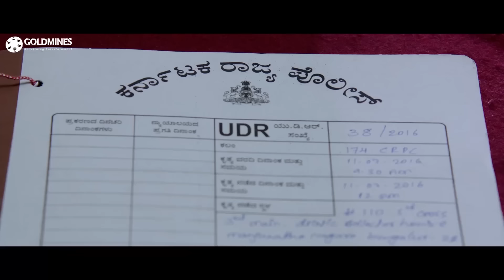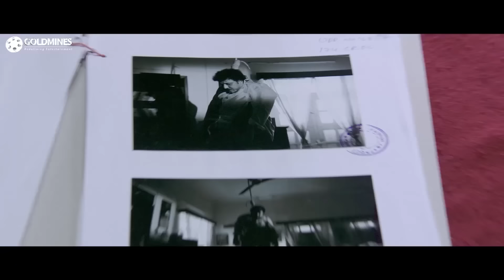सुदीप अपनी शादी की बात को लेकर मजाक कर रहा है अपने दोस्तों से